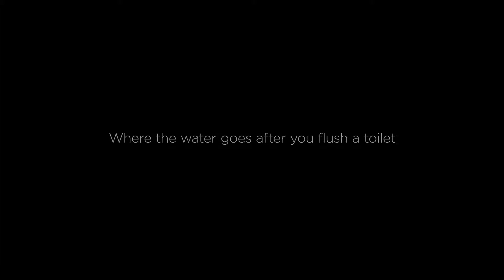How-To | Where the Water Goes After You Flush a Toilet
Ever wonder where the water goes after you flush your toilet? Watch and learn from Cleveland Plumbing Industry (CPI) Training Director Jason Shank.